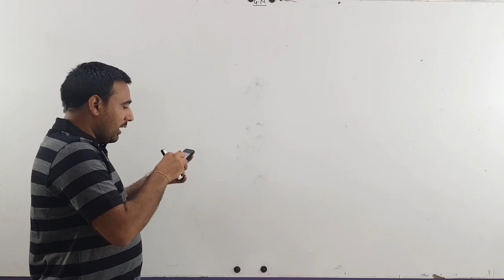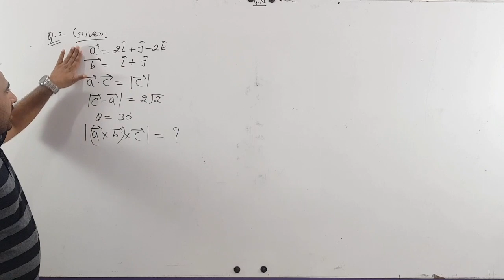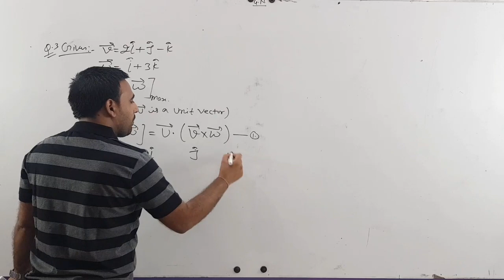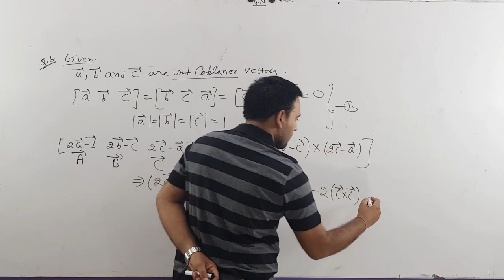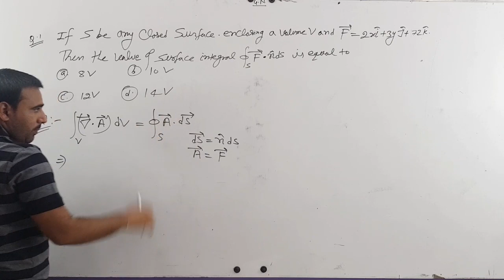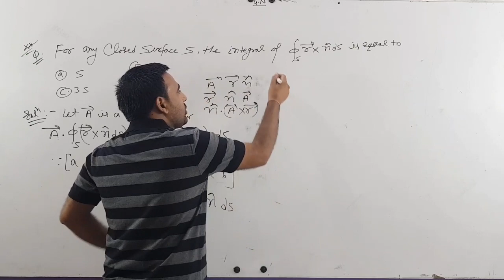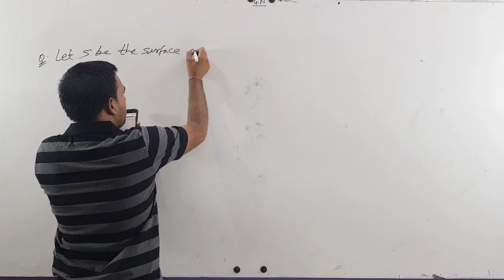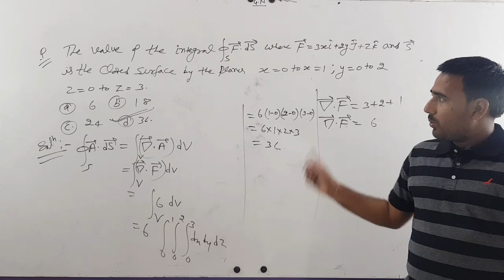CSIR-NET IIT-JAM GATE JEST TIFR Vector Algebra -10